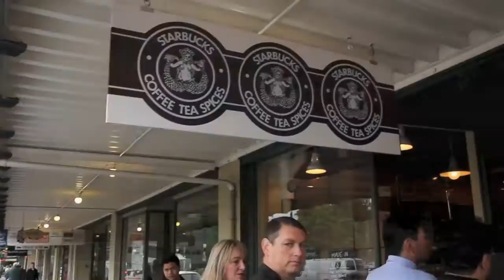シアトルのスターバックス一号店に行ってみた！ Seattle Starbucks First Store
2019/4/2から関西国際空港よりデルタ航空にてシアトルに直行便で行けるようになります。ぜひ、関空からもシアトルに行ってみて欲しいです！

シアトルに行って来た際に訪れた、スターバックス一号店です！
店内は人が沢山いましたが、とても素敵な場所でした!^^

【撮影機材】
Canon EOS 60D レンズ: SIGMA DC 18-200mm

【編集ソフト】
iMovie

ロッキー山脈の麓の大学生 Kでした。